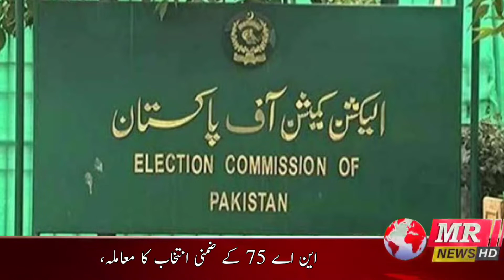Woman Attacked and killed in Sanghar Headline News | MR News HD 15 Feb 2022